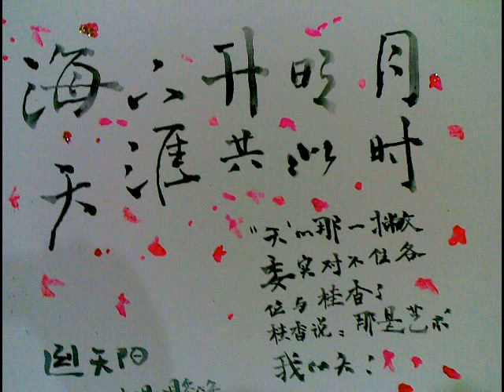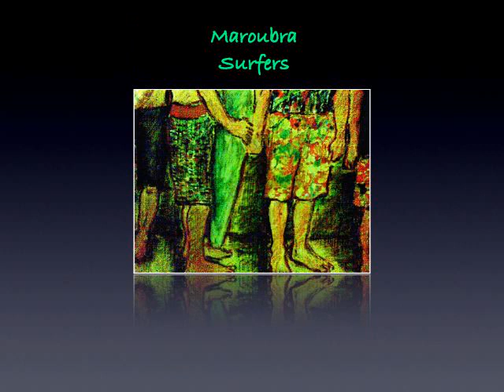我是日本人。 ABER 我想中国的唱歌好。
Song Of the Tajik Sheperd (Hu Songhua)

CHINESE MANDARIN

普通語で歌ってます。

こういう歌は、初めて聴きました。
とっても新鮮な感じがしました。